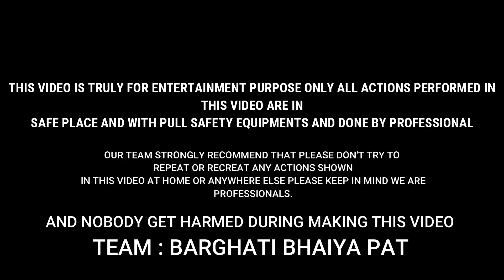अलिउर्रहमान सिवनी लालचंद्रा | पट प्रतियोगिता 2022 विजयपानी | Bailgada sharyat video | Barghati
katiya pat all First Round | bailgada sharyat 2021 | pat pratiyogita | Ox Race | Barghati bhaiya pat

रमेश पटेल मुल्ला देवरी VS महाराजा अरी | गोंडेगांव पट प्रतियोगिता | Ox Race Video | Barghati Bhaiya Pat

क्या हुआ जब सवार छकड़े से गिरा ? एक बार जरूर देखे | अपनी जान से खेल कर बैल दौड़ाते है। ox video

Hello Friends